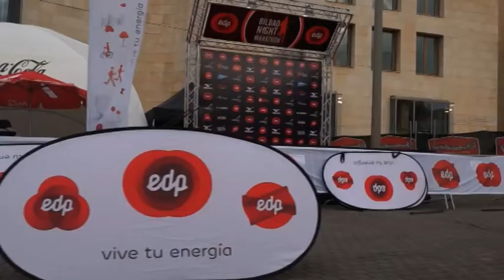EDP BILBAO NIGHT MARATHON 2016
La octava edición de la 'EDP Bilbao Night Marathon', que celebrará en la capital vizcaína el próximo día 22, espera reunir en la línea de salida a unos 11.500 corredores en sus tres distancias, de los cuales alrededor de un millar serán extranjeros procedentes de 44 países de los cinco continentes.

Así lo han confirmado los organizadores de esta carrera nocturna que, como en ediciones anteriores, tendrá una prueba de 10 kilómetros, la denominada 'pirata', otra en la distancia de la media maratón, cada una de ellas con unos 5.000 participantes, y la prueba reina de los 42.195 metros, que reunirá a más de mil atletas.

En cuanto a la participación, en categoría masculina destaca la inscripción de cuatro especialistas kenianos. Elijah Chelimo, ganador este año en Chonquin (China) y con una marca acreditada de 2.09:48, portará el dorsal 1 de la carrera.

Sus compatriotas Pius Kirop (2.09:55), Stephen Kilimo (2.10:03) y Pharis Kimani (2.12:03), ganador en Bilbao en 2014, se perfilan como los principales rivales de Chelimo. El récord de la prueba bilbaína lo ostenta desde 2008 el marroquí Abdellah Taghrafet con 2.08:21.

En el sector femenino, la gran favorita es Kaoutar Boulaid. El objetivo de la marroquí, que logró la marca mínima para los Juegos de Río con un registro de 2.31:26, será rebajar la mejor marca de la prueba bilbaína que realizó en 2010 la keniana Margaret Atodounyan con 2.49:28.

El maratón, el único nocturno del calendario estatal, comenzará a las 20.30 horas y se correrá sobre un circuito de 21,1 kilómetros al que los atletas deberán dar dos vueltas y que transitará puntos emblemáticos de Bilbao como el Museo Guggeheim, punto de salida y llegada, la Gran Vía, el teatro Arriaga o el Casco Viejo.
(Texto DEIA- EFE)